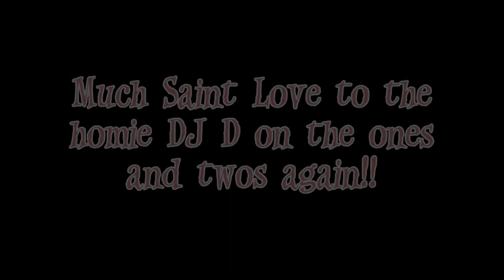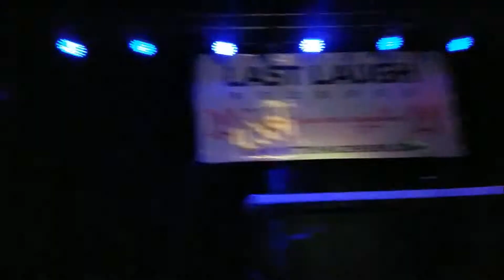Suicide Saints live at Diesel Lounge in Chesterfield, MI February 8, 2019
Live footage from the Suicide Saints opening for Lyte at Last Laugh Records' Vices 4 Valentine's 3 in Chesterfield, MI.
Filmed by the homie, Beth!